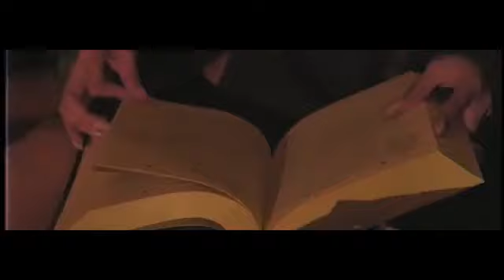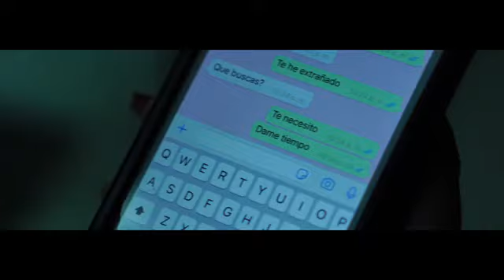Neztor MVL / Ya No Te Voy A Esperar 🙄 Ft. Fernando Tea